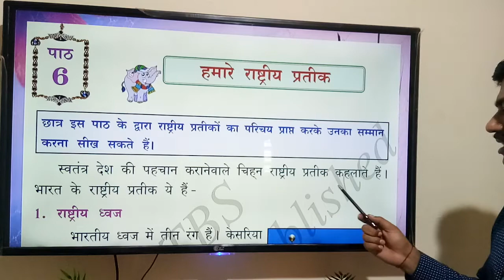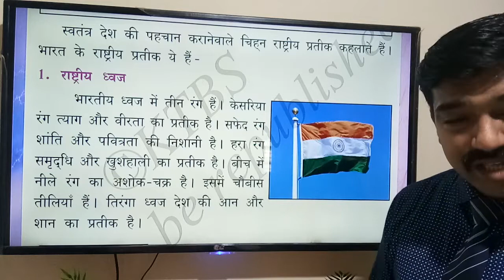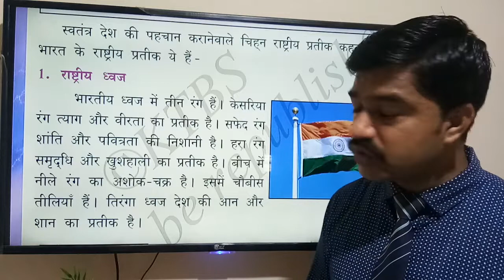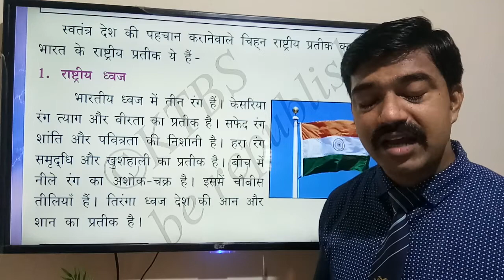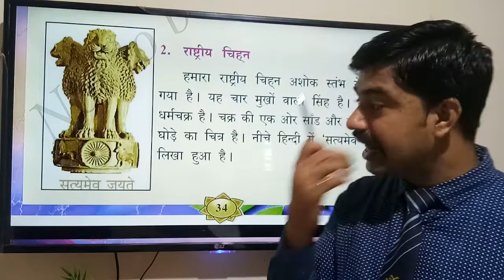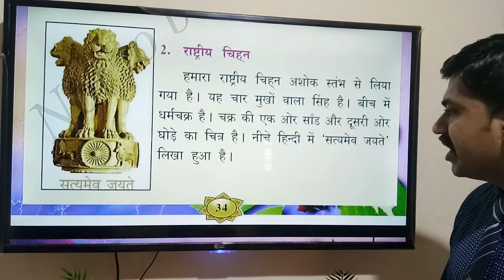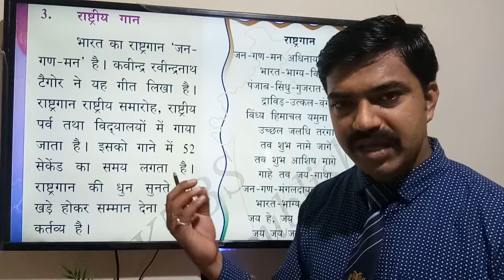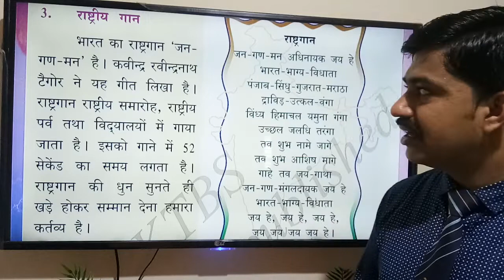CLASS-7-HINDI-hamara rastriy partik-part-1-11-JNE